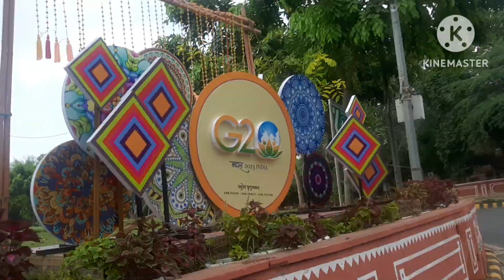15000 ka nuksan ho gaya